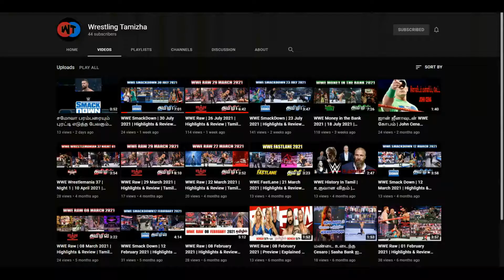AEW Dynamite | 16 February 2022 | Highlights & Review | Tamil | தமிழ் விளக்கம்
If you would like to remove any clips i have used in this video, send a email to and your clips will be removed immediately. We have invested lot of time and effort to raise this channel. I am happy to give the revenue to you.

aew Dynamite
aew Dynamite highlights
aew Dynamite 16 February 2022
aew battle of the belt match card
aew battle for the belts
aew Dynamite tamil
aew Dynamite highlights and review in tamil
aew tamil review
aew tamilwrestling highlights tamil
sammy guevara vs cody rhodes ladder match
aew sammy guevara vs cody rhodes tnt undisputed championship match
dr britt baker vs kris statlander
cm punk vs wardlow
aew 2022 highlights
wrestling tamizha
trending
chris jericho vs eddie kingston
2.O aew
adam cole
undisputed era
super kliq
the young bucks
adam cole and dr. britt baker kiss
jon moxley returns 2022
dean ambrose aew
inner circle break up
aew dynamite beach break
cm punk first loss
mjf beats cm punk
keith lee debut aew
cm punk and jon moxley team up
dark order attack red dragon
adam cole vs hangman page
santana pinned chris jericho
aew revolution 2022
sammy guevara vs darby allin
andrade stole tnt champion